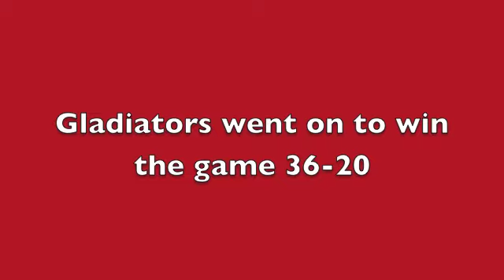Freak Touchdown Play 2012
Freak play